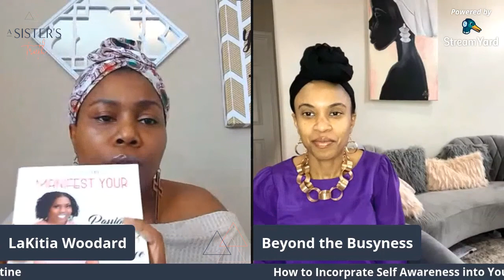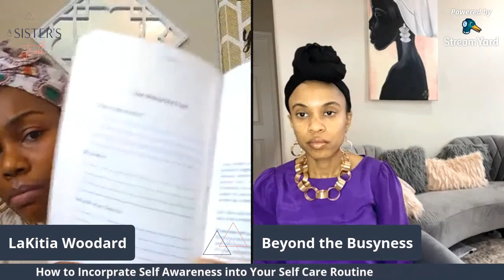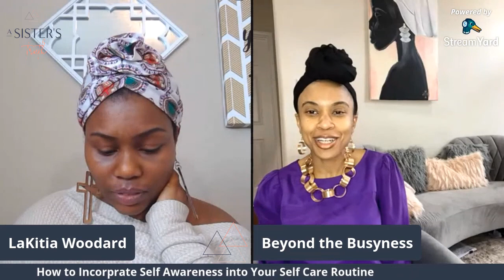How to Incorporate Self Awareness into Your Self Care Routine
This a very sensitive time for all of us because this pandemic has impacted our lives in one or another. Despite what's going on we ahve to practice self care and take the time to really get in tuned with our feelings and emotions. Join the conversation with my great friend on how to blend self awareness into our self care routine.

My NEW Book:
31 Days of Truth: Manifest Your Passion, Power, & Perseverance